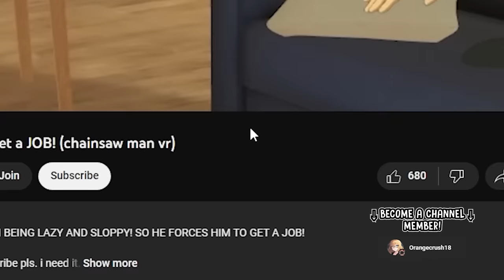POCHITA IS BACK!? (chainsaw man vr)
POCHITA IS ALIVE AND BACK??? Denji and Aki go hang out with the NEW Pochita?? and Power sits at home like usual...

(Members get a their own role!)

@sawnji - (pochita)
@BurntTort - (power / gym girl)
Lightsu - (aki)
Arrow - (denji)